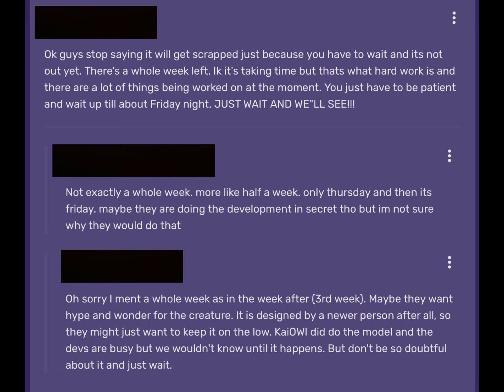Creature of Sonaria : LSS Event in a Nutshell [Pre-Release]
Yesn’t

Novus Warden Stats suck but it just cool
Let lost our 35k for a woomy flying worm thingy

Also this video require a lot of [Pause to Read]